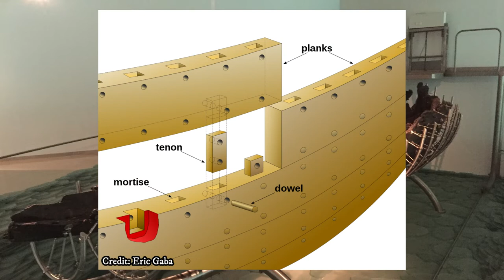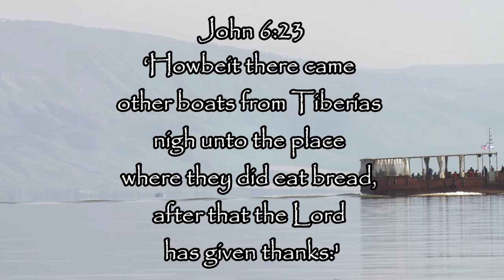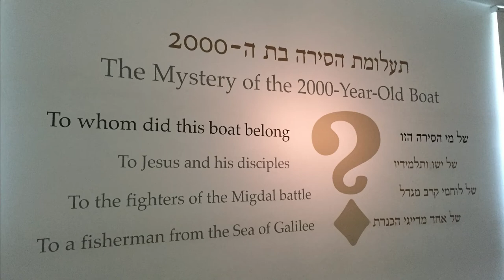The Kinneret ‘Jesus’ Boat: Archaeological Evidence for New Testament Boats on the Sea of Galilee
This boat, referred to by many as the Kinneret or ‘Jesus’ Boat, was discovered on the shore of the Sea of Galilee after a drought in 1986. This discovery helps to shed light on how boats were created, maintained and used on the Sea of Galilee during the New Testament period when Jesus and the Apostles ministered in the area. Watch now to find out how…

Sources Used for in this video:
The Archaeology of New Testament by David Graves
Zondervan Handbook of Biblical Archaeology by Randall Price